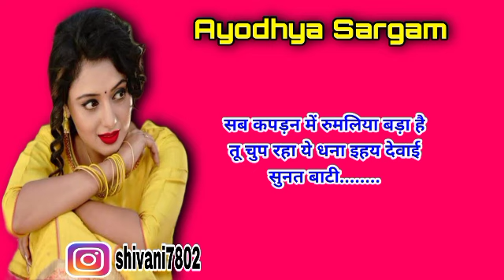बड़ा ही सुंदर कहरवा गीत |kaharwageet |सुनत बाटी पिया ननद कय अवाई |kaharwa geet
' Ayodhya Sargam '
 चैनल पर आपको भजन, लोकगीत, अवधी लोकगीत आदि सुनने को मिलते रहेंगे कृपया अपना प्यार व सदैव मुझपर बनाये रखें🙏और चैनल को सब्सक्राइब अवश्य करें🙏तथा चैनल के नए नोटिफिकेशन सबसे पहले प्राप्त करने के लिए बेल आइकॉन🔔को दबाना ना भूलें
  सादर धन्यवाद🙏